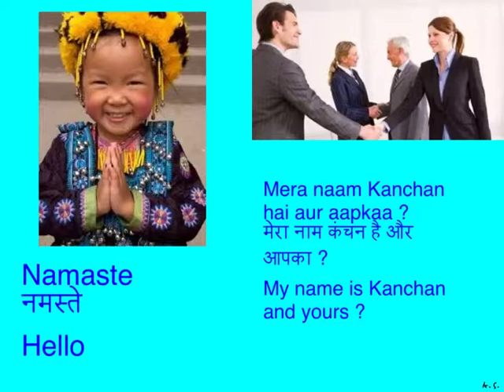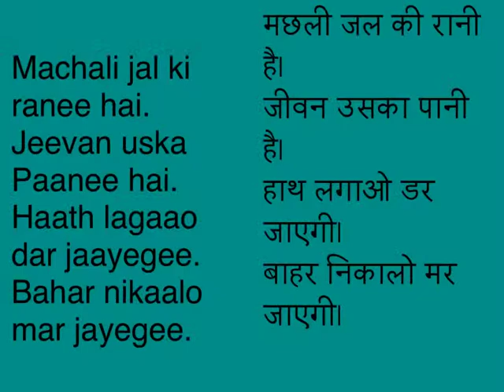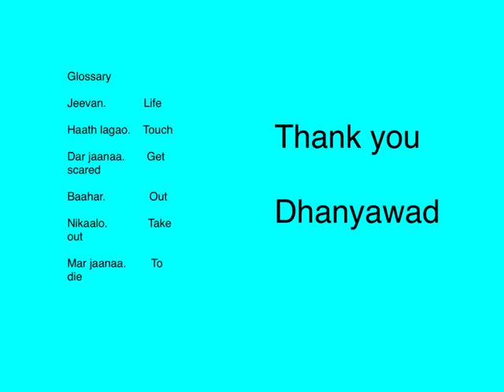Command Words in Hindi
Grade 1 (for Beginners)